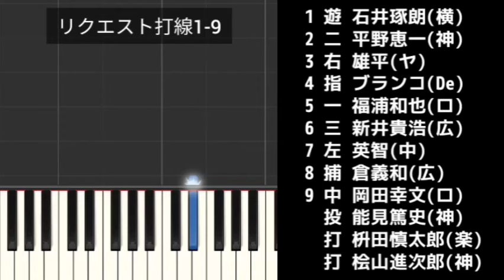【プロ野球応援歌1-9】 リクエスト打線1-9 rq241031a9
1番 (遊)  石井琢朗  (横浜)
2番 (二)  平野恵一  (阪神)
3番 (右)  雄平  (ヤクルト)
4番 (指)  ブランコ  (DeNA)
5番 (一)  福浦和也  (ロッテ)
6番 (三)  新井貴浩  (広島)
7番 (左)  英智  (中日)
8番 (捕)  倉義和  (広島)
9番 (中)  岡田幸文  (ロッテ)
(投)  能見篤史  (阪神)
(打)  枡田慎太郎  (楽天)
(打)  桧山進次郎  (阪神)